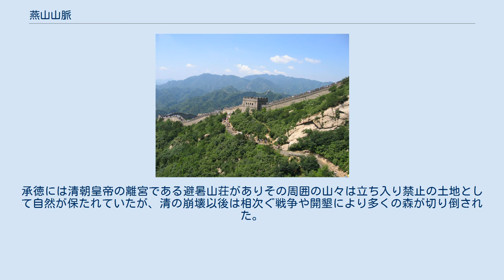燕山山脈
北京北部の軍都山にある八達嶺長城 居庸関。
軍都山と太行山脈の間の拒馬河峡谷にある 燕山山脈（えんざんさんみゃく、燕山、拼音: Yānshān）は中華人民共和国北部にある山地。
河北省の河北平原の北を囲むようにそびえる。
名は、南に燕国があったことにちなむ。
 北京市の北部の軍都山から潮白河の峡谷を超えて山海関までを東西に走る。
特に北京市西部の潮白河峡谷から山海関までの間（小燕山）が狭義の燕山であり、大房山、鳳凰山、霧霊山などの名山が点在する。
北京北部の軍都山から潮白河峡谷までは大燕山とも呼ばれ、軍都山西端の拒馬河峡谷と居庸関の向こうは、河北平原の西を南北に走る太行山脈である。
 主に石灰岩、花崗岩、玄武岩などから構成される。
海抜は400mから1,000mで、最高峰の霧霊山（承徳市興隆県）は海抜2,116mに達する。
 南の華北と北の内モンゴルおよび遼西を隔てる燕山には多数の渓谷があり、これらは南北を結ぶ隘路として戦略上重要な役割を持っていた。
主な道には古北口（潮河峡谷、北京市密雲県）、喜峰口（灤河峡谷、唐山市と承徳市の間）、冷口などがある。
また万里の長城の東端は燕山の上を走る。
 石炭などの鉱物資源が豊富なほか自然も豊かで、山脈内には霧霊山自然保護区がある。
承徳には清朝皇帝の離宮である避暑山荘がありその周囲の山々は立ち入り禁止の土地として自然が保たれていたが、清の崩壊以後は相次ぐ戦争や開墾により多くの森が切り倒された。